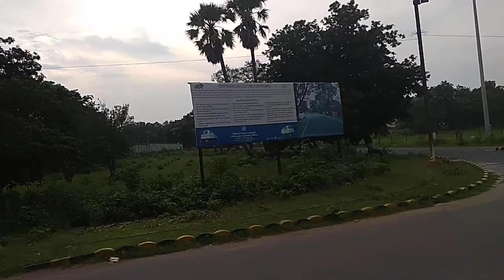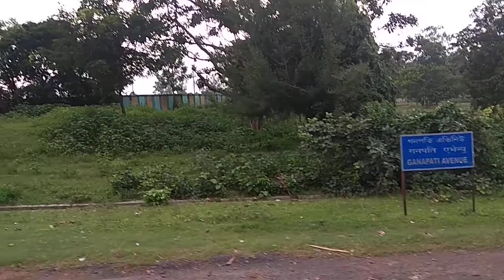Hindustan cables area part 2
Hindustan cables